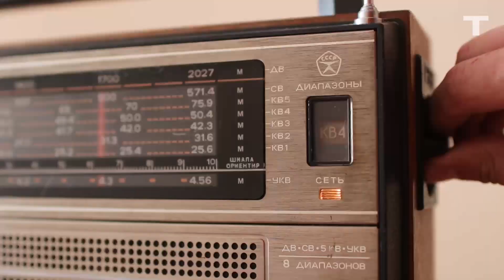The Space Junk Problem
When you think of all the waste created by the human species, the last place you probably think about is space. But, it turns out, we have a space junk problem. This issue even affects those of use who are Earthbound.